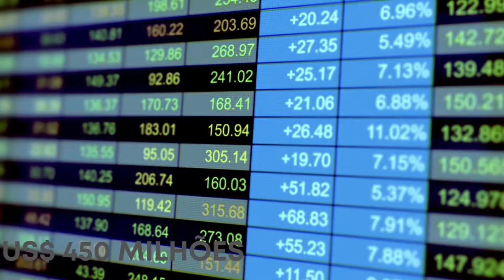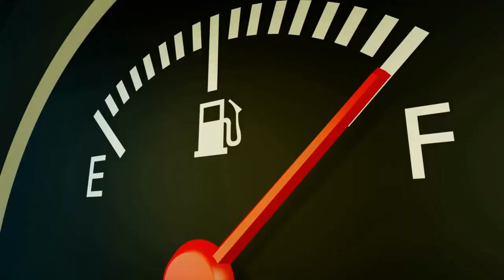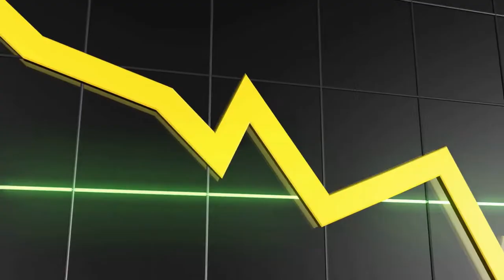Aplicações de algas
Existem inúmeros usos de produtos derivados de algas marinhas. Como por exemplo bioestimulantes agrícolas, proteção contra radiação UV, produção de bioplásticos e de biocombustíveis, além de possibilitar a redução do efeito estufa.

Autores: Fungyi Chow, Daniel Timoteo de Lima